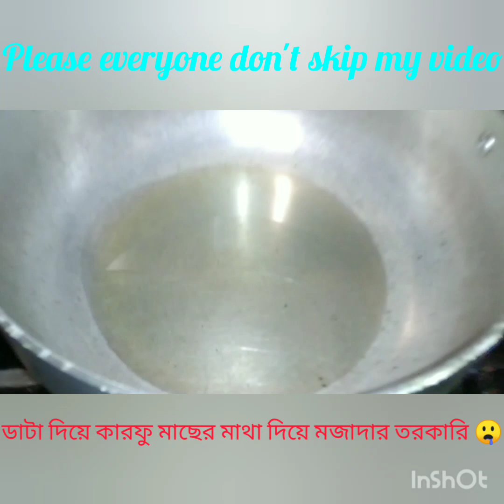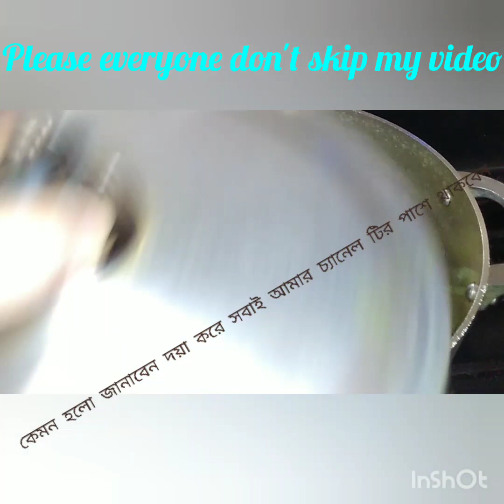best Bangladeshi data with fish curry recipe